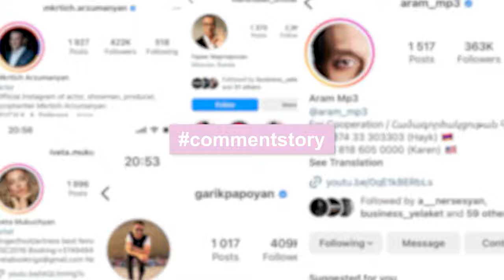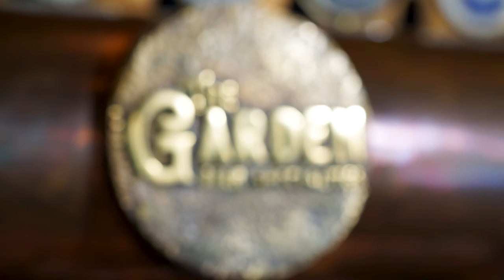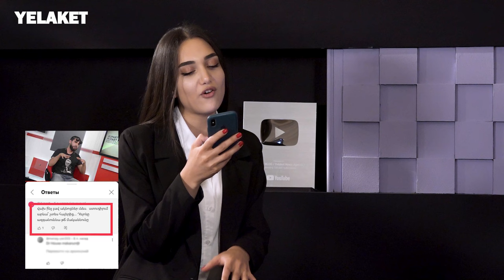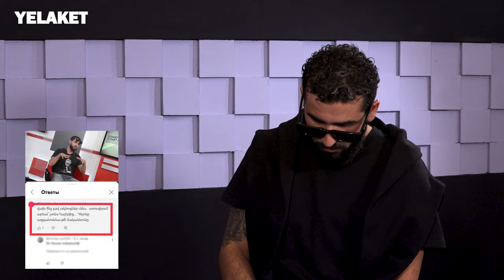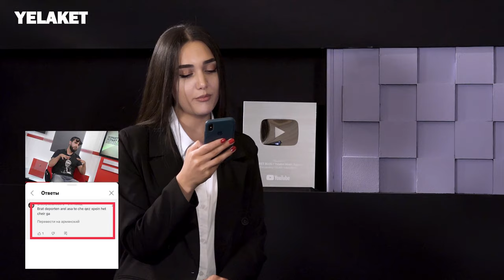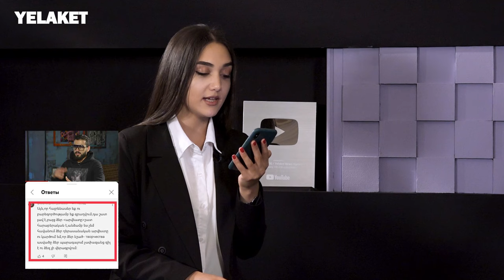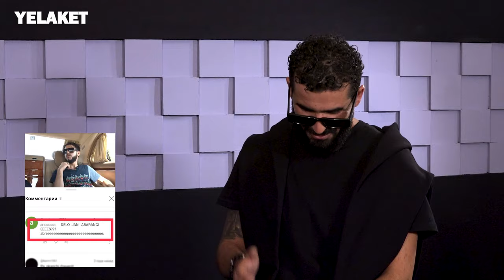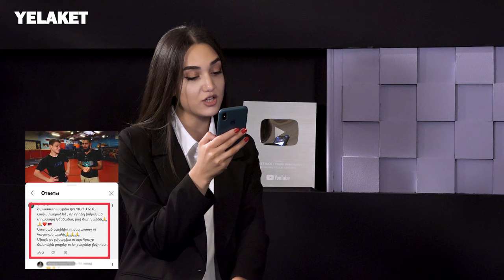ԱՄՆ-ում կան հայեր, որ մտածում են՝ մյուսները եկել են իրենց բաժին գումարը տանելու. Դելո